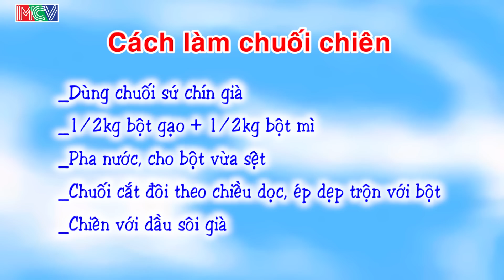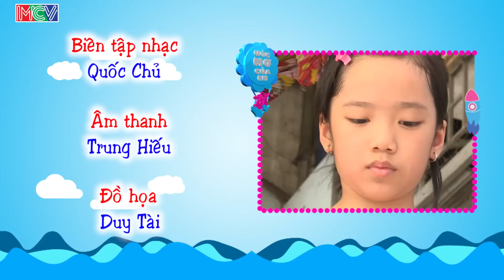Làm quà tặng cho các bạn mồ côi - bé Dương Thiên Kim | ƯỚC MƠ CỦA EM | 150809